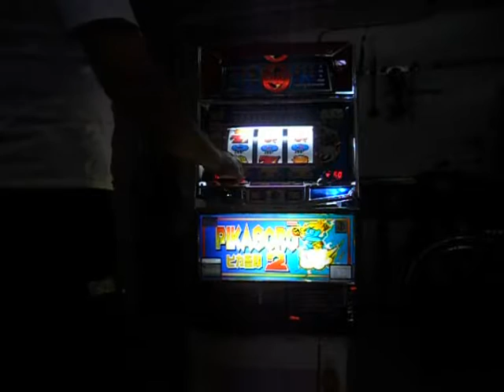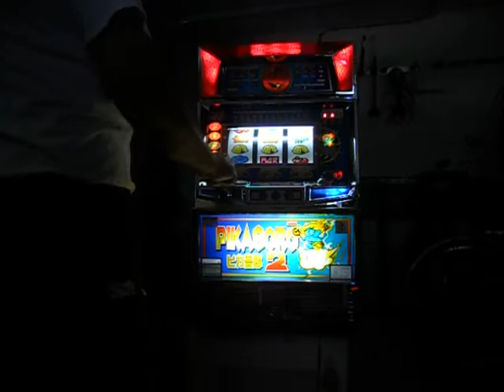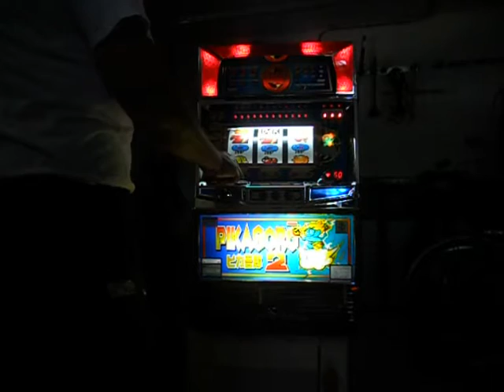Pachislo Pikagoro 2 Slot Machine Bars and 7s Bonuses